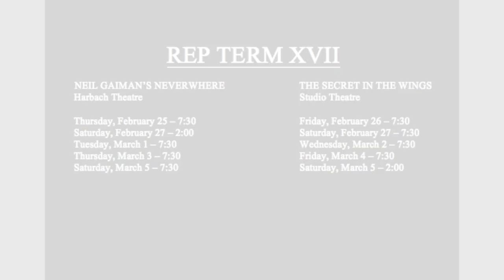The Secret in the Wings trailer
REP TERM XVII